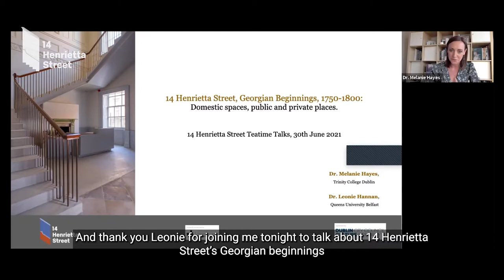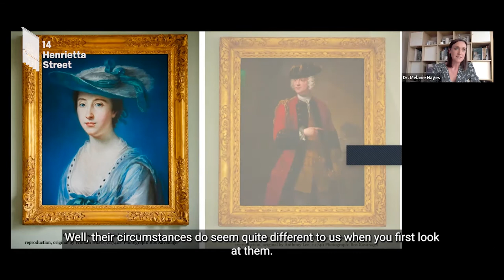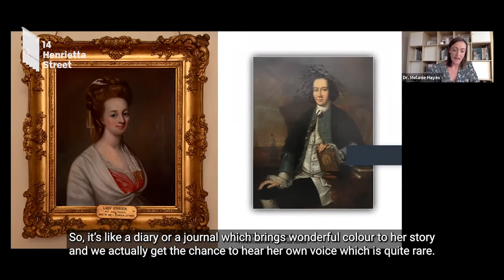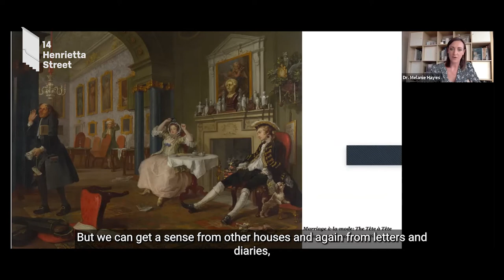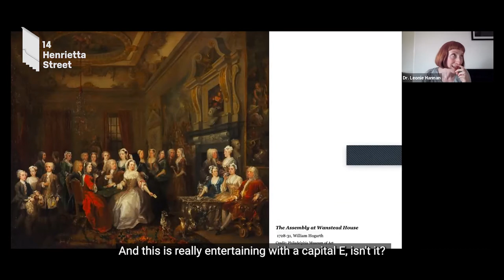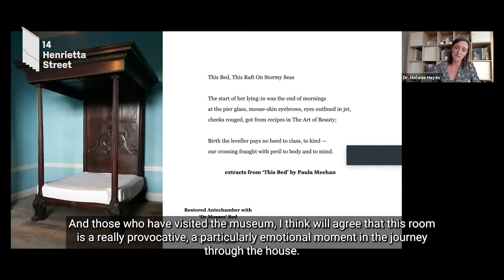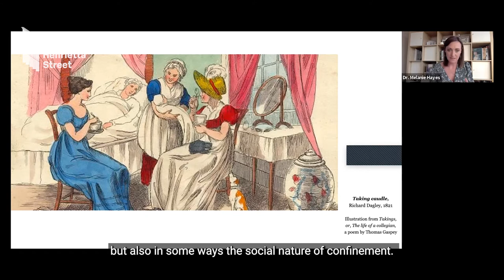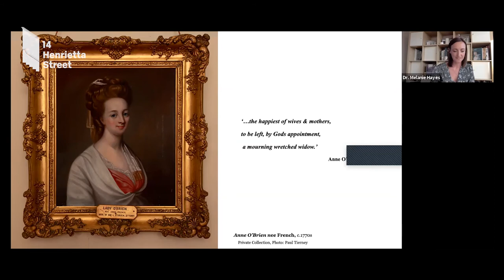Teatime Talks: 14 Henrietta Street’s Georgian Beginnings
Teatime Talks is a series of talks inspired by the history and people of 14 Henrietta Street.

14 Henrietta Street started its life as an 18th century townhouse on the most fashionable street in Dublin, home to some of the most powerful families in Ireland. Join historian and author Dr Melanie Hayes in conversation with Dr. Leonie Hannan, from Queens University Belfast as they discuss her new book 'Georgian Beginnings. The talk will explore the details and stories of the first families to reside at the house, with a particular focus on the often overlooked lives of the women who called this house home.

MELANIE HAYES is an architectural and cultural historian, specialising in Ireland’s eighteenth-century architectural and social history. She has written and spoken widely on these topics, seeking to bring historic research of national significance to a broader audience. Melanie was part of the historian research team at 14 Henrietta Street, and was involved in the production of the museum’s exhibition content and the publication of a significant new book on the architectural and social history of Henrietta Street, The Best Address in Town: Henrietta Street Dublin and Its First Residents, 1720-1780 (Four Courts Press: Dublin 2020). Melanie currently works as a post-doctoral research fellow, on an Irish Research Council advanced laureate project, CRAFTVALUE, at Trinity College Dublin, and continues to be involved with the museum as an historian for 14 Henrietta Street.

Leonie Hannan is a Senior Lecturer at Queen’s University, Belfast in the field of social and cultural history. Her work focuses on Britain and Ireland in the eighteenth century and her interests include gender, material culture, intellectual life and histories of home. Her books include: ‘Women of Letters: Gender, Writing and the Life of the Mind in Early Modern England’ (2016); and the forthcoming ‘A Culture of Curiosity: Scientific Enquiry in the Eighteenth-Century Home’.

By listening and engaging with visitors, historians, experts, local people, former tenement residents and their families, we continue to uncover, record and respond to the 300 year story of 14 Henrietta Street.

We protect, share and add to the cultural life of the city. We tell stories, make connections and uncover history.

14 Henrietta Street is a social history museum of Dublin life, from one building’s Georgian beginnings to its tenement times. We connect the history of urban life over 300 years to the stories of the people who called this place home.

In intimate group tours, we bring to life the stories of the humans who lived in the house, their changing circumstances, their experience of family life, of politics, and the impact of world affairs.

By listening and talking with visitors, historians, local residents and their families and through the knowledge of others, the museum continues to discover new stories, gathering memories and adding to the museum’s collection and visitor experience.

Run by Dublin City Council Culture Company.
Owned and conserved by Dublin City Council.